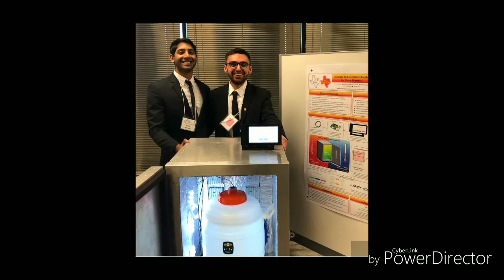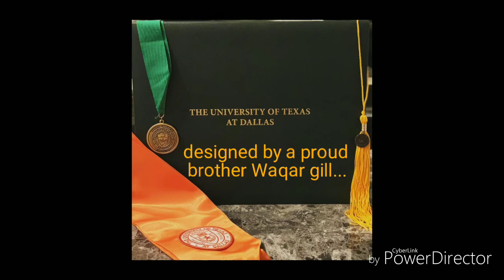Rohail 2018 UTD graduate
Proudly made for my brother rohail-yooo who graduated as an engineer from UTD, proud of him.